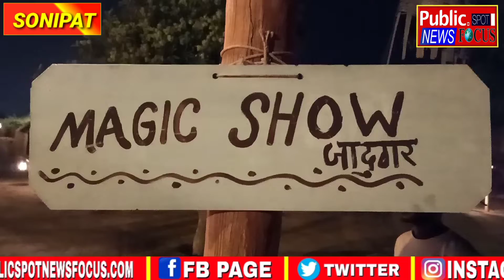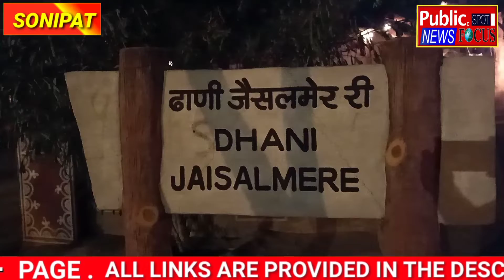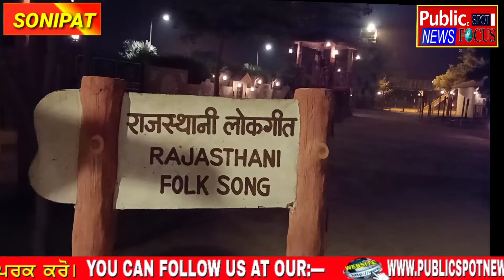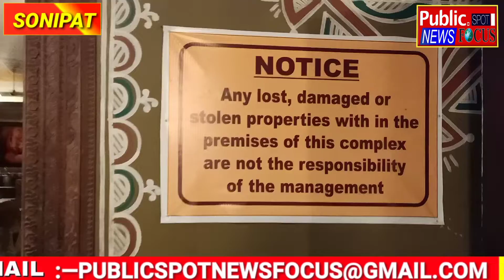राजस्थान के सभ्याचार को दर्शाती चोखी ढाणी सोनीपत